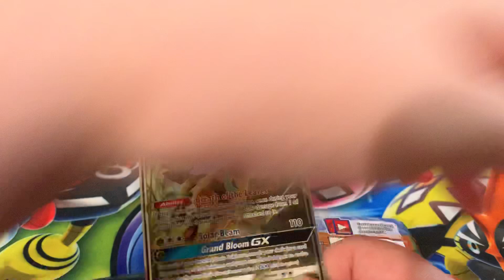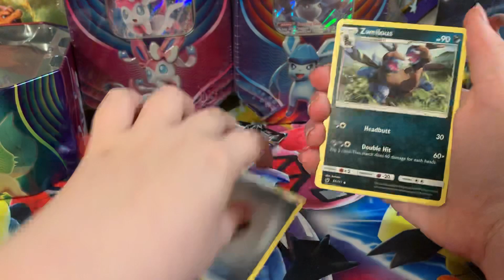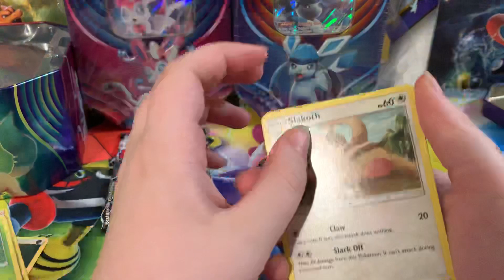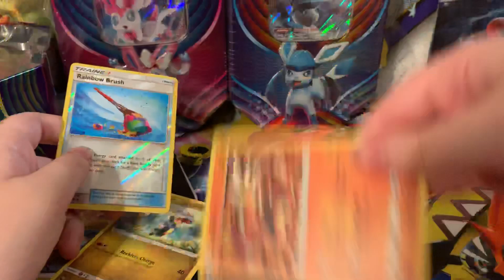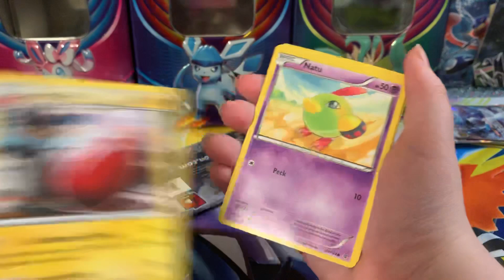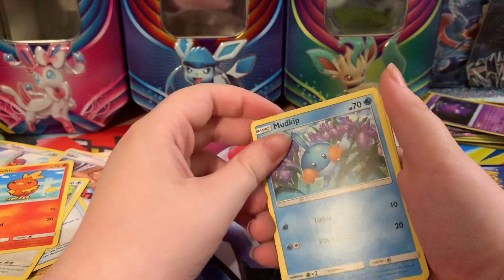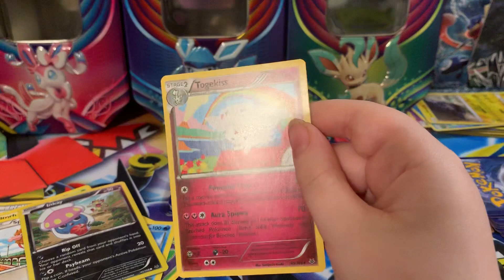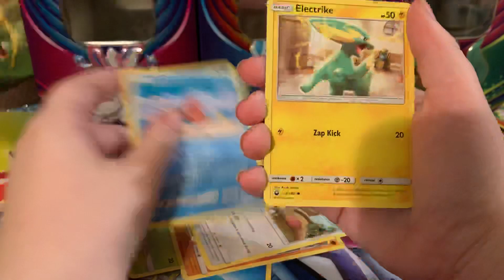Eeveloution’s tins!!! ( The Dingle Berry Blooper)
I’m tellin y’all. She’s killing me lol